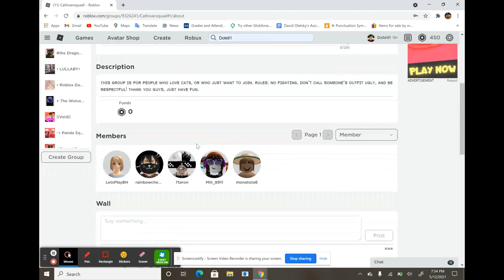Showing my Roblox group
I know it's not May 9th but nobody has answered my question of day. :(

all people in our group take a few days to put their answer in the group wall